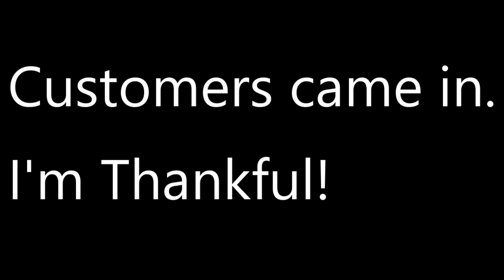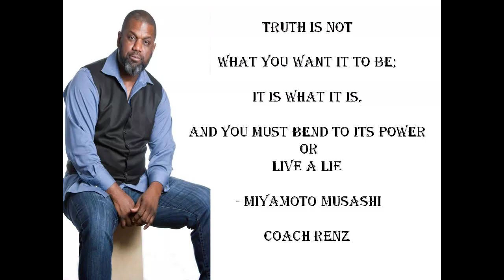Why is The World Ending Again? It's 2012 All Over Again!